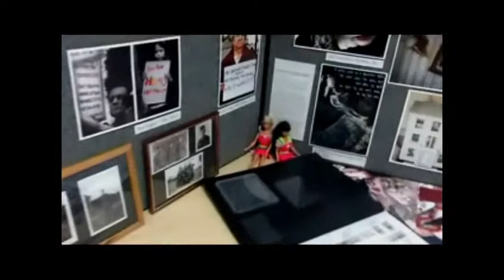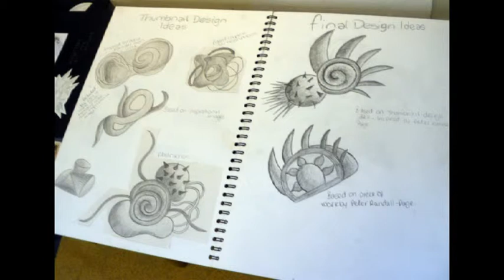Waddesdon 2011.avi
Waddesdon School GCSE and A Level art exhibition 2011